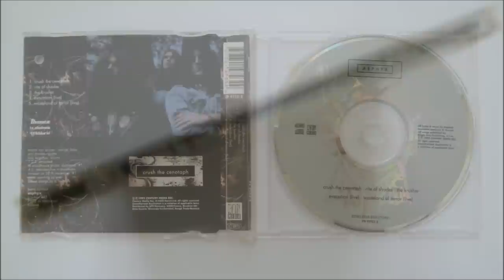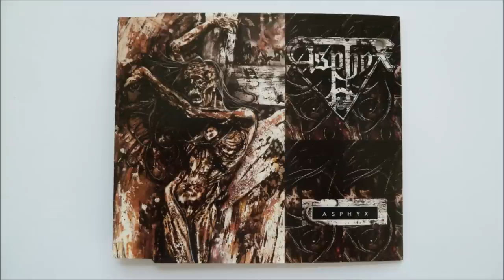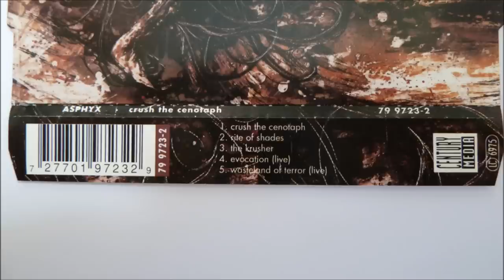Asphyx - Crush the Cenotaph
Artist: Asphyx
Album : Crush the Cenotaph, CD EP
Track : 1
CD    : 1992 Century Media Records - 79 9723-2
*Track 4 and 5 recorded live in Stockholm, Sweden on 30 th november 1991.